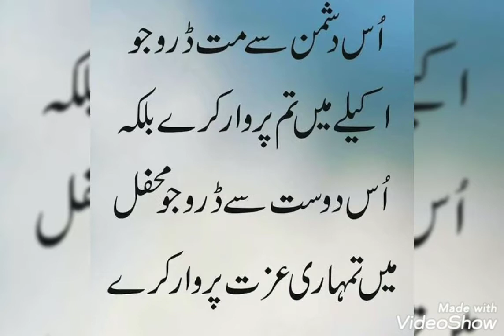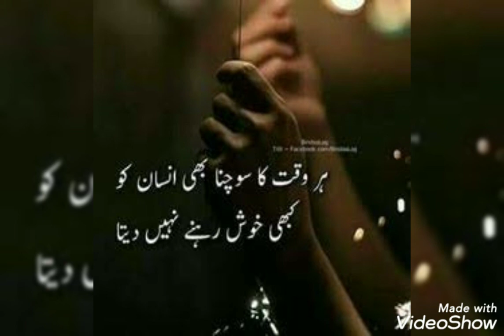true lines about Life/true lines about love 💕/true lines status/true lines for whatsapp status